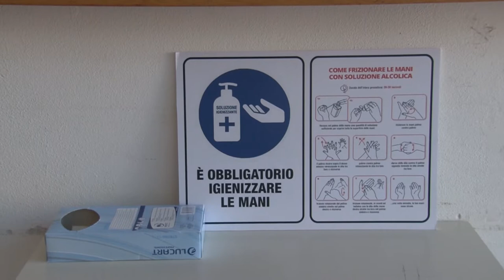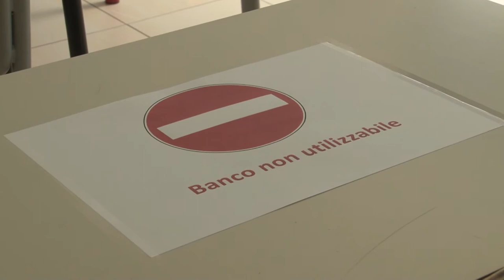Scuole. Il Liceo Galilei riparte con i corsi di recupero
Con l’avvio dei corsi di recupero è iniziato l’anno scolastico al Liceo Scientifico Galilei di Pescara. Rigorose le misure per il contenimento del  Covid 19